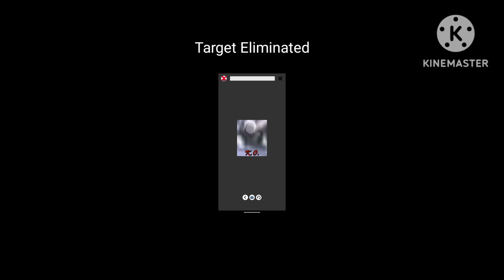Shinsetsu Samurai Spirits Bushido Retsuden RPG Hunt: Samurai Warrior #3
This is the third samurai who appeared only on the front cover of Shinsetsu Samurai Spirits Bushido Retsuden RPG Drama CD. Enjoy!